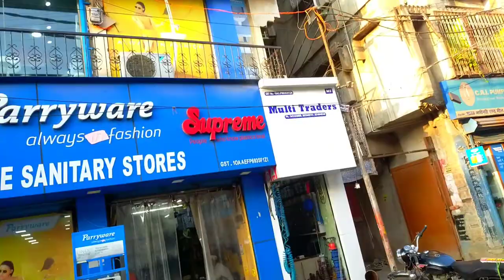सभी तरह का टुल यहीं मिलेगा||wholesale tools market in patna||dreel machine||Belding machine||pipe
सभी तरह का टुल यहीं मिलेगा|wholesale tools/dreel machine/belding machin/power tools/ market in patna @msreporternew1

tool market wholesale,
tool market wholesale in patna,
chipest tool market in patna,
dreel machine wholesale in patna,
patna ke wholesale market,
tools market in delhi,
tools market,
tools market in mumbai,
tools market in kolkata,
tools market in chennai,
tool market in kanpur,
tools market in punjab,
tools market in hyderabad,
tools market ludhiana,
tools market in bangalore,
shakti tools and hardware,

Instagram Id ko follow kar ke massage kare.ID:- Mukeshsangam335
                    or
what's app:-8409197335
Note:- please don't call only massage.